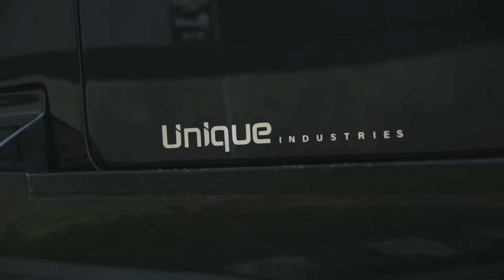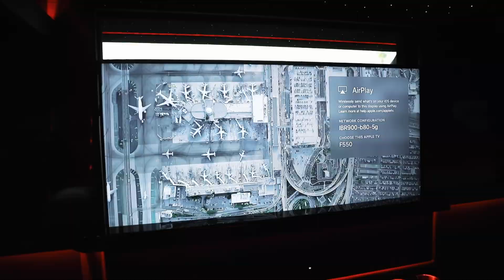Executive Coach F550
Interior Features:
1st room
* Pro Air A/C System with heater and digital thermostat.
* 110000 BTU roof-mounted HVAC
* Star Light Roof with Fiber LED
* Storage over cabin
* Touchpad  Control
* Interior LED and RGB Lighting
* Front Custom partition with 55” TV and wood grain wall
* Custom cabinet front partition
* Black piano counter tops.
* Custom Side Panels With Lighting.
* (2) Custom Captain Chairs (6 way function, Heat, Cool and massage, Power Recline, Power Scissor Leg Lift, Black Integrated 3 point Belt and 90 Degrees Swivel)
* (4) Manual Recliner, Black integrated 3 point belts
* Custom Table
* Full Privacy Black Out Shades
* Wet bar with sink, glassware and •
* Custom cabinet.
* Custom glassware storage.
* Microwave.
* NORCOLD Refrigerator.
* Bathroom (Toilet, Sink, Custom vanity mirror with lighting, Custom counter top, 15” LCD monitor
* 30 gallons Water tank
* 30 gallons black tank

2nd Room
* Dual A/C total 64000 BTU Air Conditioning with Heater, Digital thermostat
* Touchpad Lighting Controls with Dimmers
* Back custom partition with 55” TV with wood grain wall
* Custom U shape Sofa matching captain chairs
* Custom table
* Storage area
* Custom Cabinet for Liquor bottles
* Custom hidden trash can
* Custom counter top with ice cooler and cups holder
* Custom mat

 Custom Cockpit Area
* Start Light Roof
* Custom Driver seat  matching captain chairs.
* Custom dash
* Touchpad Control
* Middle console
* Storage area.
* Rear Luggage

Entertainment:
* (2) 55” 4K TVs
* (2) 32 “ QLED TVS
* (1)  15” LCD
* Apple TV
* (2) iPads with app master control captain chairs, Motorized Blinds, components and lighting.
* IBR900 router with WiFi (600Mbps modem), 1-yr NetCloud and Shark antenna 2X WiFi 1X GPS
* Head unit
* Xbox one X  with Controller
* (2) Alpine digital Amplifiers 4 channels
* (2) Alpine digital  Amplifiers 2 channels
* (4) 12” Subwoofers
* (16) Focal 6 1/2 Speakers components
* (5) 110 Power Outlets
* (6) USB Outlets
* Digital HDMI Switch Box
* (1) HDMI Input Outlet
* Remote control unit
* Electrical System with 3 TouchScreen controllers and Vegatouch Mira app.
* (3) Batteries
* 3000 watt pure sine wave inverter, 125 AMP charger and 50A transfer switch.

Exterior Features:
* Color Match paint Body Panels and grill
* Limo Tint Windows
* Emergency Latch
* Emergency Windows
* Full view over driver Panoramic window
* 15A Inlet

Is for sale !